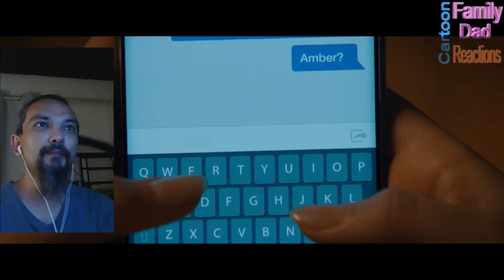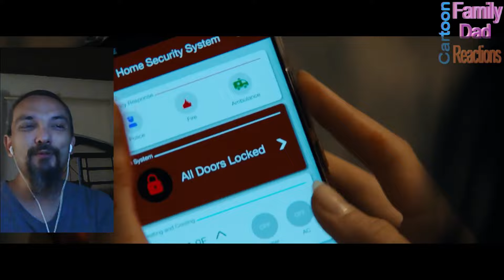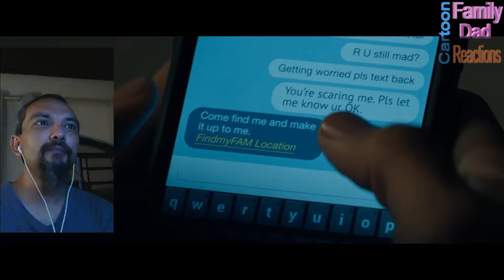Movie Reaction Scream 2022 First Time Watching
I hope you enjoy as much as I do ;)

Love and Peace to Us All